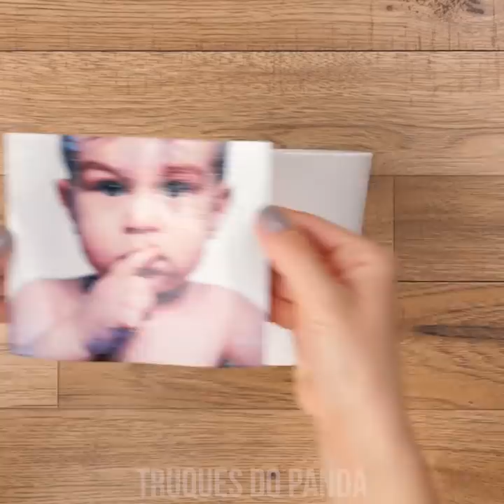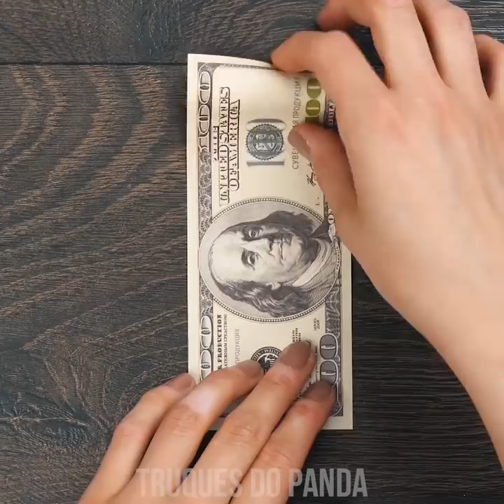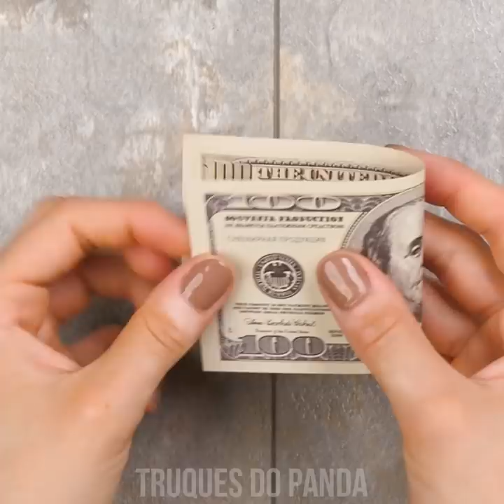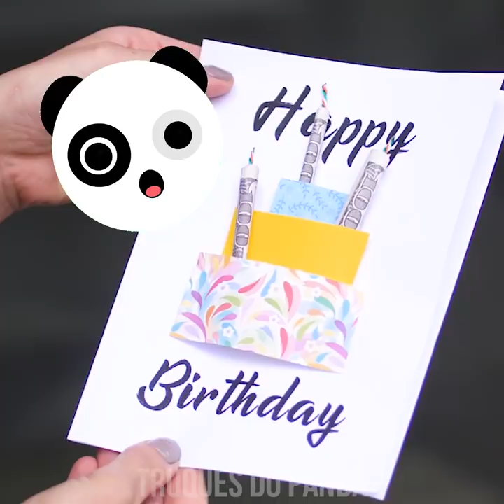DIY FÁCIL E BARATO | 17 PRESENTES CRIATIVOS PARA NAMORADO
Não sabe o que levar para uma festa de aniversário? Ou como dar as boas vindas ao novo vizinho? Relaxe! Estamos aqui para ajudá-lo com inúmeras ideias criativas de presentes que definitivamente farão com que você seja notado! Descubra como fazer um simples cartão de última hora, acessórios engraçados para a banheira, mix de bebidas picantes, e mais!
Se você curtiu este vídeo, provavelmente também vai curtir:
0:04 Mix de vinho e flores
0:33 Vasos com fotos
1:04 McMoney
1:32 Presente na bexiga
2:02 Vasinhos de cesta
2:28 Mix coquetel
3:04 Cristais de sabonete
3:43 Carteira mágica
4:35 Cartão caro para presente
5:23 Cartão presente 3D
5:49 Caixinha para cartão presente
6:15 Bomba de banho de cocô de unicórnio
7:26 Champagne de abacaxi
8:08 Porta-anel de cacto
8:38 Porta-lápis de argila
9:04 Velas em flor